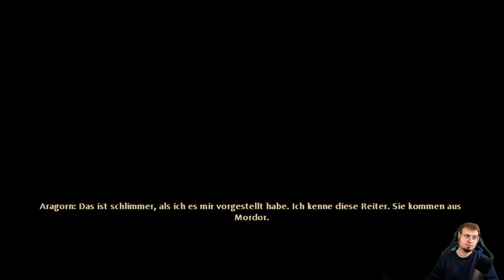LOTR: War in the North angespielt [Deutsch]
Heute sehen wir uns ein Spiel aus dem Herr der Ringe Universum an, welches so aus Lizenzgründen wohl nicht mehr zu kaufen gibt.

0:00:00 Anfang
0:03:48 Intro
0:08:28 Bree
0:15:45 Fornost (Waldläufer)
0:51:20 Wehrgang (Zwerg)
0:56:26 Die Adler (Elbe)
1:18:00 Inner Wachanlagen (Zwerg)

Schaut in den Sendeplan, wenn ihr das nächste mal auch Live dabei sein möchtet, meist Sonntags 15:00 Uhr:

Gespielt von Jaysimp für die Zwischen-Welten